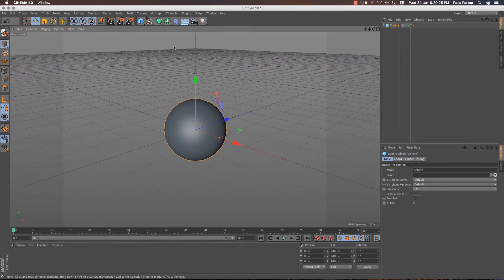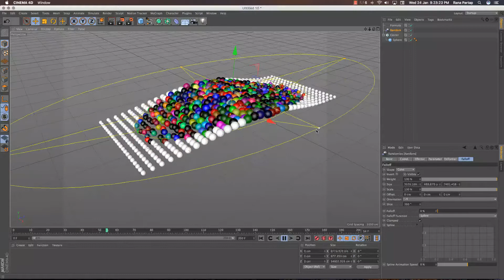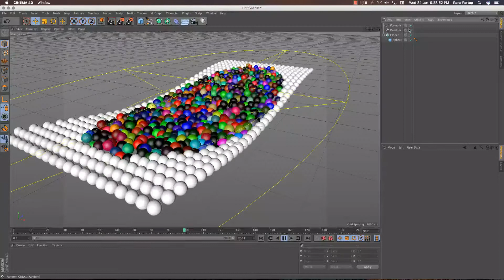Formula Effector with Multiple Colours Making in Cinema 4D R16 Tutorial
In this tutorial you will find how to work with Formula Effector and set mode to Multiple Colours Making in Cinema 4D R16 Tutorial, hope you guys find this tutorial so useful and interesting, Enjoy